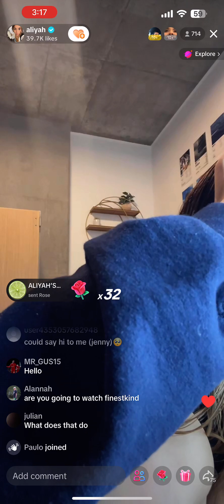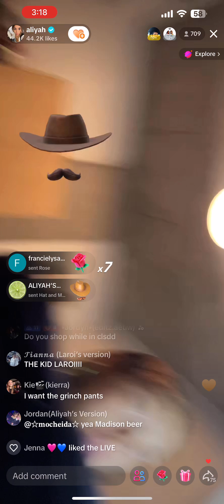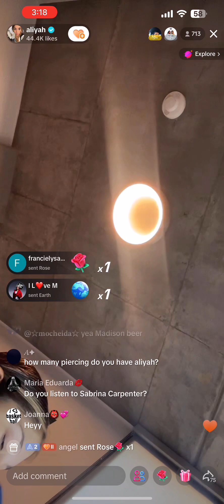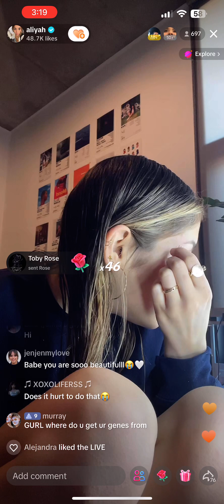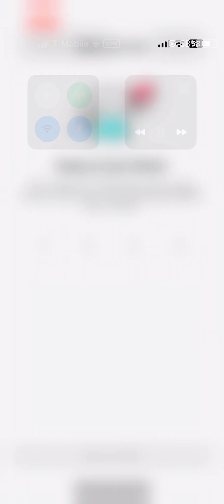Aliyah is in Finals mode (December 13 2023)